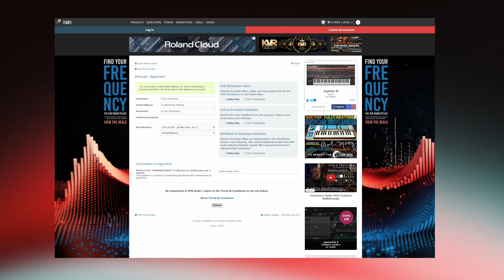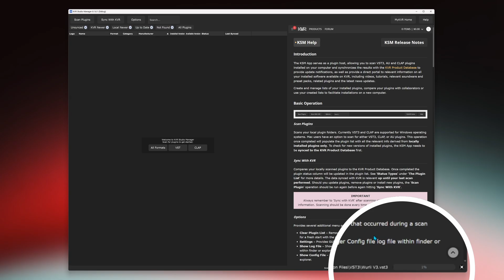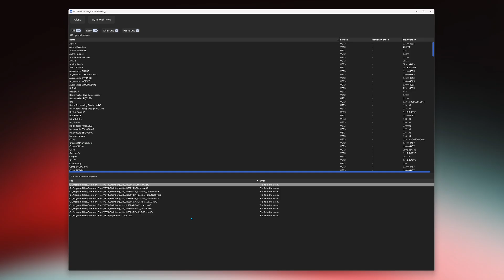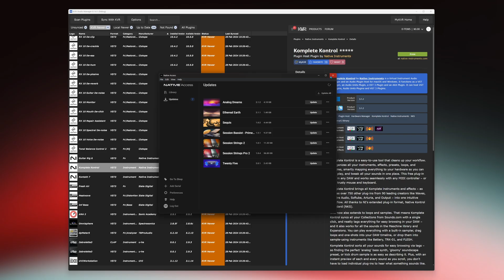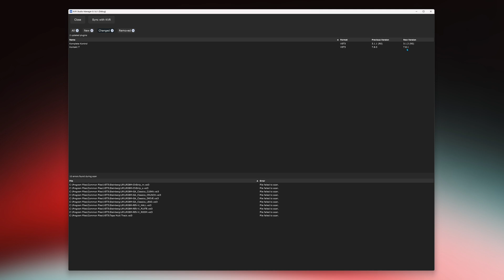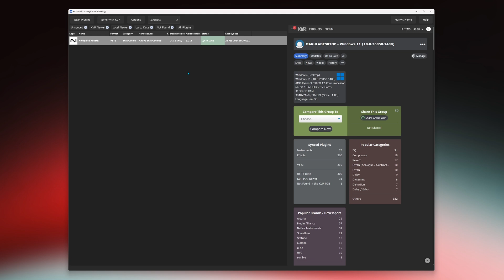KVR Studio Manager: Getting Started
KVR Studio Manager is a free/donationware software application for macOS and Windows that serves as a bridge between a KVR member's computer and their installed plugins and the KVR Audio website, automatically interfacing with a member's personalized MyKVR page and the KVR Product Database, the largest database of its kind on the web.

With KSM you can track version numbers and updates, and go directly to a developer's product pages from the KSM application. You can filter the latest news and information for your personal needs and browse for sound expansions and related products all in one place at the same time. You can also share your studio setup with other KVR members collaborate with other musicians via the Group Compare features, all from within the KVR Studio Manager application.